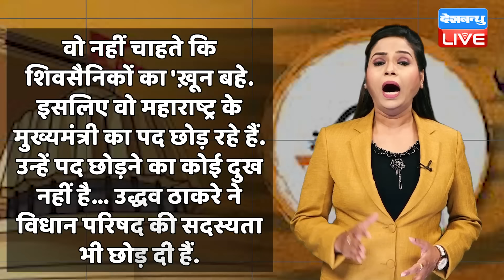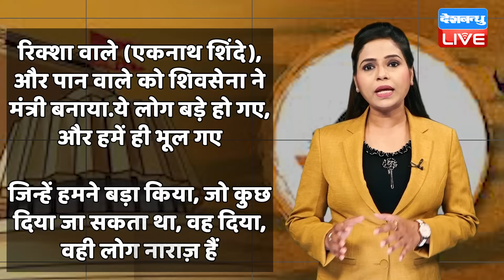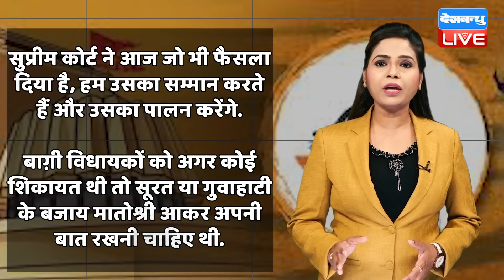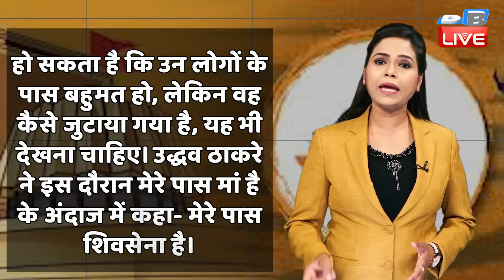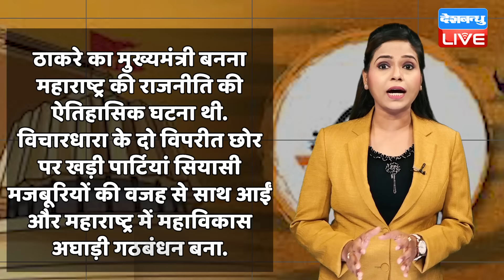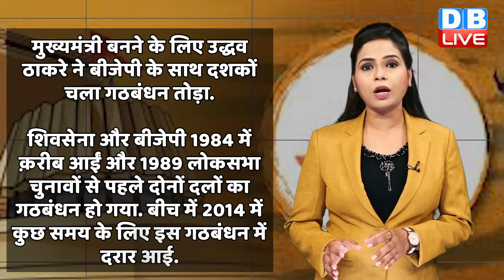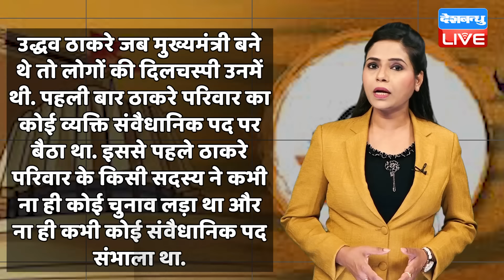मजबूती के साथ वापसी करेगी ‘ShivSena’ | Uddhav Thackeray | Maharashtra politics | Latest news